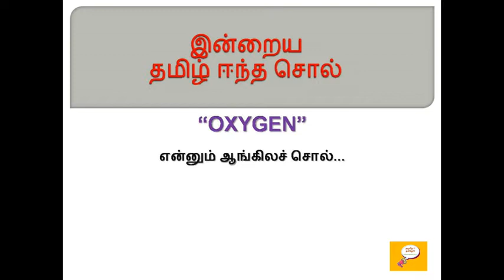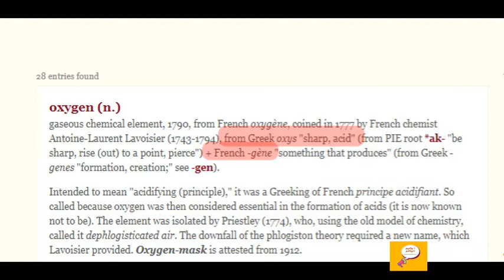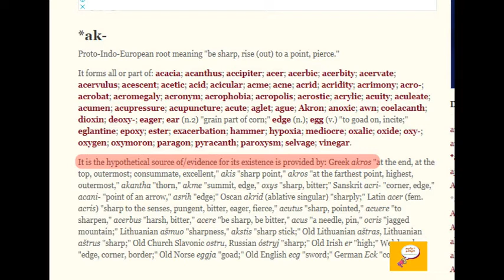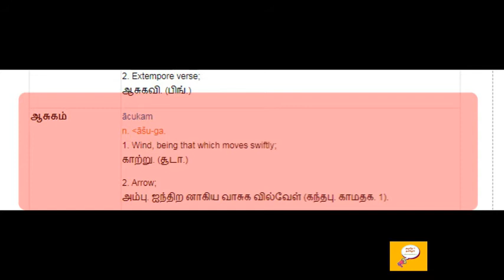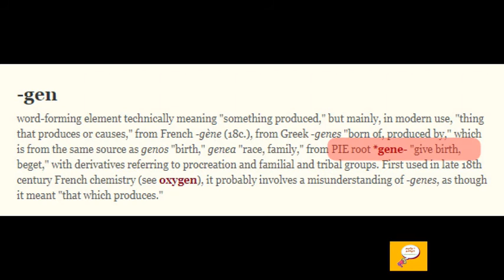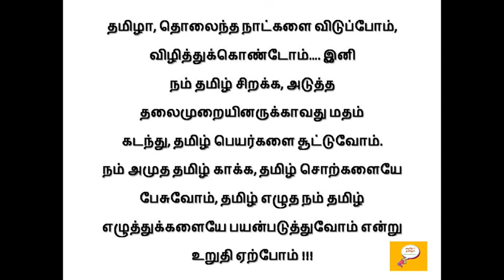தமிழ் ஈந்த சொல் - 56 (OXYGEN) / Etymology of OXYGEN / Root word of OXYGEN / Word origin of OXYGEN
Etymology for OXYGEN
Etymology of OXYGEN
Word Origin of OXYGEN
Root word for OXYGEN
OXYGEN வேர் சொல்லாய்வு